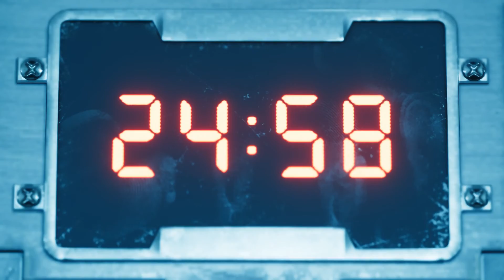Final Fantasy VII Remake #15 Segundo Encontro Ao Acaso